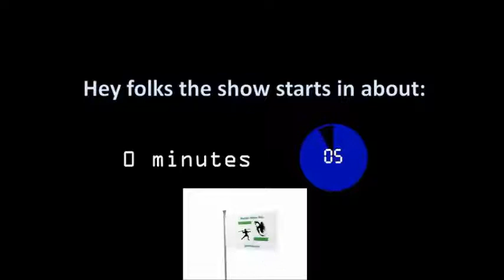Between the Rolls - EP53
Tonight's talk show discusses the Saturday one-shot along with a a rousing discussion of confined area spacing for adventures!